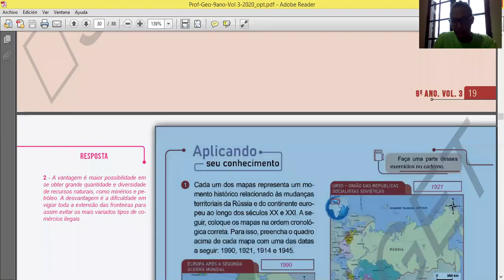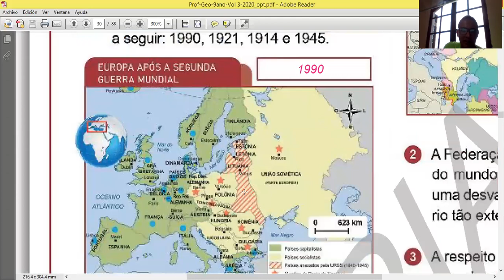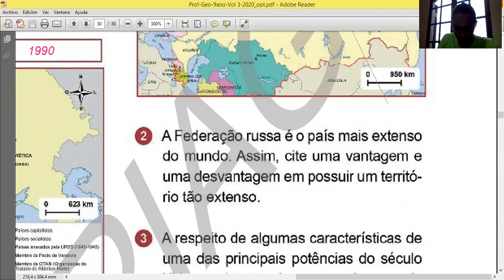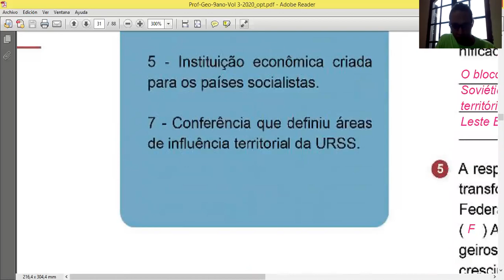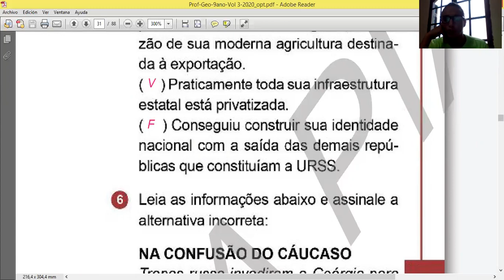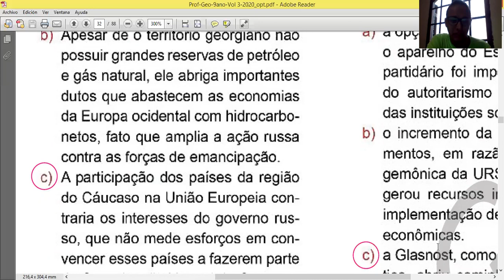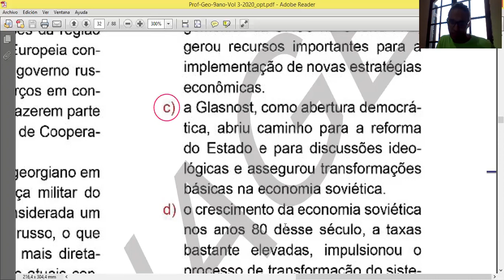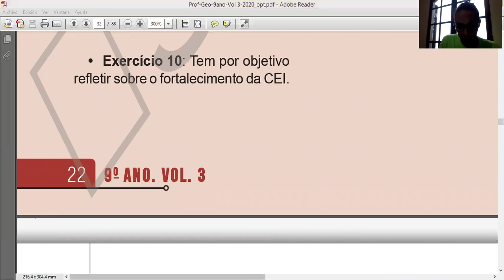9 Ano Correção Leste Europeu Prof Horácio Ferraz